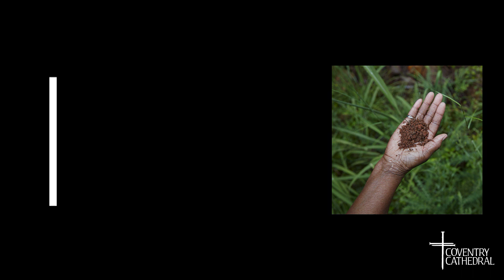The Tale of Austin Callaway Q&A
Join us for a special Q&A with photographer Richard Ansett who is currently hosting an exhibition at Coventry Cathedral: The Tale of Austin Callaway.

In this Q&A hosted by Dean John (The Very Revd John Witcombe MA MPhil) of Coventry Cathedral we are joined by:

Wesley Edwards: Troupe Together
Bobbie Hart: Descendant
Deborah Tatum: Descendant
Walter Dowell, Jr.: Descendant

As Coventry suffered the worst bombings of the Second World War, a 16-year-old boy was lynched in isolated woodland outside LaGrange, Georgia.

Throughout Black History Month Coventry Cathedral hosts an exhibition that explores the legacy of bigotry and racial violence through documentation of the collection of soil by his descendants at the site of his murder.

Richard Ansett is a fine art, social documentary photographer. His images have been recognised by numerous awards including Overall Winner of Photographic Art at the 7th Arte Laguna Prize and 1st prize winner at the Sony World Photography Awards.

Exhibition Details:

1st October – 14th November 2021

Coventry Cathedral’s, Chapel of Christ The Servant

Monday-Saturday 10am-4pm | Sunday 12pm-3pm